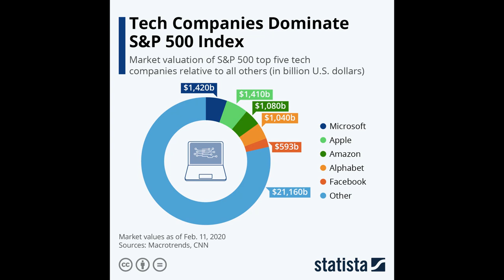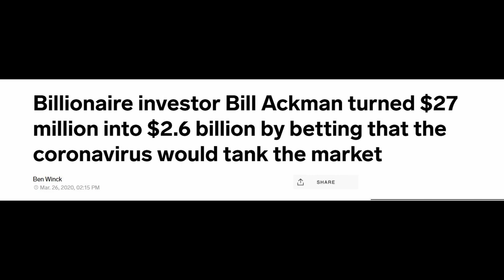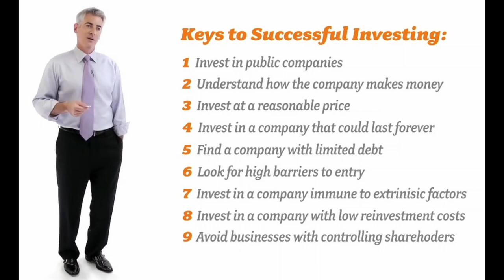Bill Ackman Interview: How to turn $1000 into $100,000 in 3 weeks!? (Stock Market Prediction 2020)